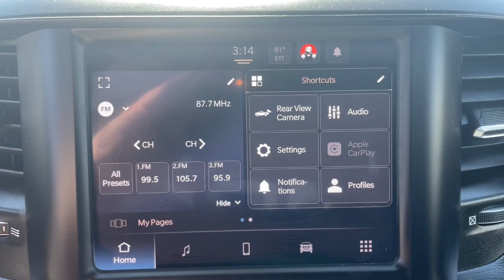2022 Ram 2500 Augusta, North Augusta, Hepzibah, Evans, Martinez 23166A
Olive Green Pearlcoat Used 2022 Ram 2500 Tradesman available in 2158 Washington Road, Thomson, Georgia at Thomson Motor Corp. Servicing the Augusta, Thomson, North Augusta, Hepzibah, Evan, Martinez, GA area.

FCA US LLC Certified Pre-Owned Certified 4D Crew Cab 6.4L V8 4WD 2 Way Rear Headrest Seat 4 Way Front Headrests 40/20/40 Split Bench Seat Bright Front Bumper Bright Rear Bumper Carpet Floor Covering Center Hub Chrome Appearance Group Chrome Grille Surround Cloth 40/20/40 Bench Seat Front Armrest w/Cupholders Manual Adjust 4-Way Driver Seat Manual Adjust 4-Way Front Passenger Seat Matte Black Mesh Grille w/Chrome Quick Order Package 2GA Tradesman Rear Folding Seat Rear Power Sliding Window Rear Window Defroster SiriusXM Satellite Radio Storage Tray Tradesman Level 2 Equipment Group Wheels: 18 x 8.0 Steel Chrome Clad 17 x 7.5 Steel Styled Wheels 3.73 Axle Ratio 4G LTE Wi-Fi Hot Spot 4-Wheel Disc Brakes 6 Speakers 8.4 Touchscreen Display ABS brakes Active Noise Control System Air Conditioning All R1 Low Radios All Radio Equipped Vehicles AM/FM radio Apple CarPlay Black Exterior Mirrors Bluetooth Handsfree Phone & Audio Brake assist Chrome Flat Wheel-to-Wheel Side Steps Cluster 3.5 TFT Color Display Compass Connectivity - US/Canada Delay-off headlights Driver door bin Dual front impact airbags Dual front side impact airbags Electronic Stability Control Electronically Controlled Throttle Emergency communication system: SiriusXM Guardian Exterior Mirrors Courtesy Lamps Exterior Mirrors w/Heating Element Exterior Mirrors w/Supplemental Signals For Details Visit DriveUconnect.com Front anti-roll bar Front Center Armrest w/Storage Front License Plate Bracket Front reading lights Fully automatic headlights Global Telematics Box Module (TBM) Google Android Auto GPS Antenna Input Heated door mirrors Heavy Duty Vinyl 40/20/40 Split Bench Seat Illuminated entry Integrated Center Stack Radio Integrated Voice Command w/Bluetooth Low tire pressure warning Mirror Running Lights MOPAR Spray In Bedliner Occupant sensing airbag Outside temperature display Overhead airbag Overhead console ParkView Rear Back-Up Camera Passenger door bin Passenger vanity mirror Power Adjust & Heated Black Tow Mirrors Power door mirrors Power steering Power windows Radio data system Radio: Uconnect 3 w/5 Display Radio: Uconnect 5 W w/8.4 Display Rear anti-roll bar Rear step bumper Rear Wheelhouse Liners Selectable Tire Fill Alert SiriusXM Radio Service Speed control Tachometer Tilt steering wheel Tip Start Tow Hooks Traction control Trailer Brake Control Trailer Light Check Trailer Tow Mirrors Variably intermittent wipers Vendor Painted Cargo Box Vendor Painted Cargo Box Tracking Voltmeter 4D Crew Cab 6.4L V8 4WD 2 Way Rear Headrest Seat 4 Way Front Headrests 40/20/40 Split Bench Seat Bright Front Bumper Bright Rear Bumper Carpet Floor Covering Center Hub Chrome Appearance Group Chrome Grille Surround Cloth 40/20/40 Bench Seat Front Armrest w/Cupholders Manual Adjust 4-Way Driver Seat Manual Adjust 4-Way Front Passenger Seat Matte Black Mesh Grille w/Chrome Quick Order Package 2GA Tradesman Rear Folding Seat Rear Power Sliding Window Rear Window Defroster SiriusXM Satellite Radio Storage Tray Tradesman Level 2 Equipment Group Wheels: 18 x 8.0 Steel Chrome Clad. CARFAX One-Owner. Clean CARFAX.brbrThomson Chrysler Dodge Jeep Ram FIAT - Where We Make Buying Easy! At Thomson Chrysler Dodge Jeep and Ram we offer Market Based Pricing so please call to check on the availability of this vehicle. We are committed to getting you financed and have rates as low as 0%. Odometer is 7443 miles below market average!